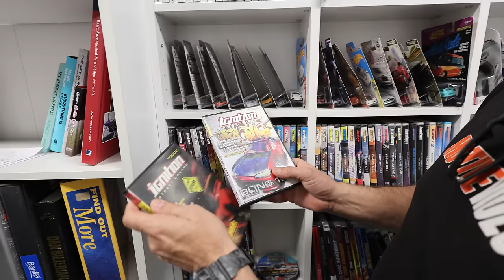Drooling Over GT-R's And Aussie Market Cars at Motive Video In Sydney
Many thanks to @MotiveVideo for having me out to experience this!